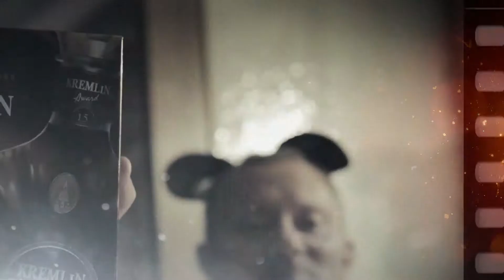New Year 1st party 2015